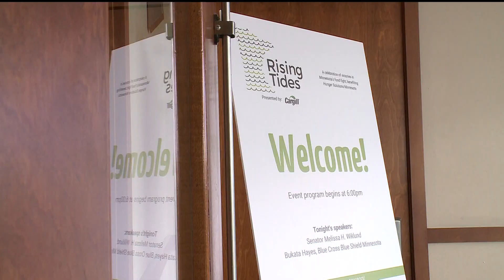About 90,000 more Minnesota kids to get free meals this school year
The free meal expansion was made possible after Minnesota was accepted into a pilot program with the USDA.